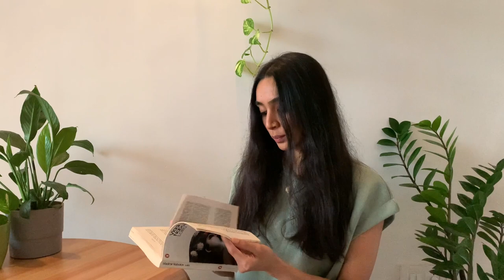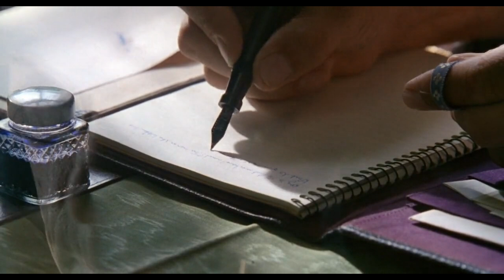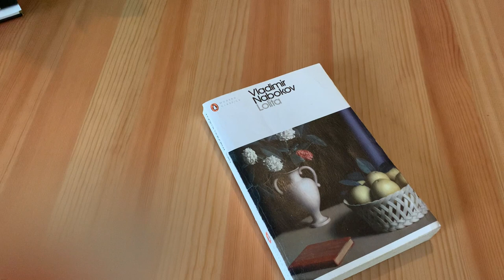In Defense of Vladimir Nabokov's Lolita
I finally read Lolita and watched the film adaptation by Adrian Lyne (1997). I thought ALL of it would be super cringe-worthy BUT, surprisingly, it wasn’t.

Film in the video: Lolita (1997) directed by Adrian Lyne